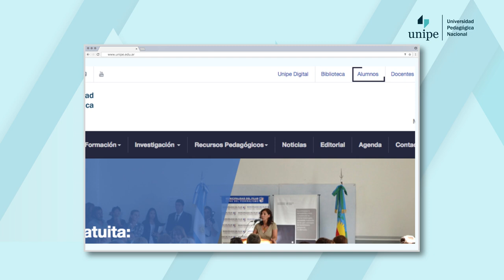Inscripción a materias 2do. cuatrimestre 2018